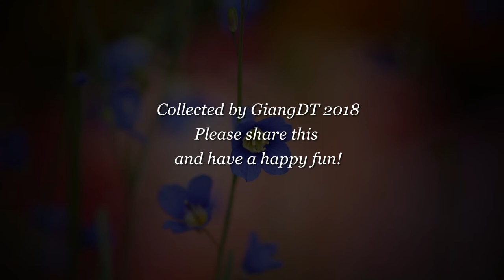SHARED: Flower Desktop Background 2018 - High quality Collection - Drive ready | Video Preview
- Suitable desktop ordering: Left to right, 16:9/18:9/4:3
- Image Quality: High definition Background image (Work good on 32’’ Screen and smallers)
Images are fixed color for Desktop, your icons will not be blurry or confused.
- Total image in this pack: 69
- Try this on your device: Window Start - Control Panel - Personalization - Desktop background - Target your Collection Forlder with Fill mode.
Don’t forget the file password to Unrar is: giangdt.com
So you can find me on  :) Like this !